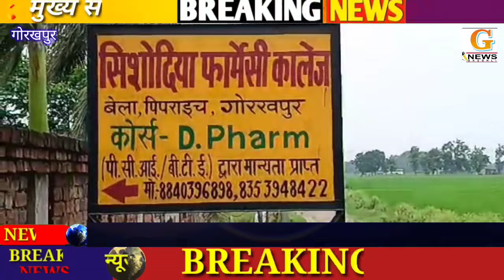सिशोदिया फार्मेसी कॉलेज बेला पिपराइच गोरखपुर